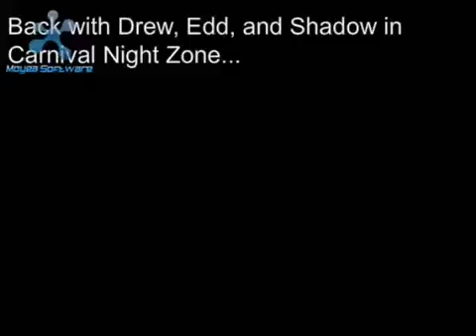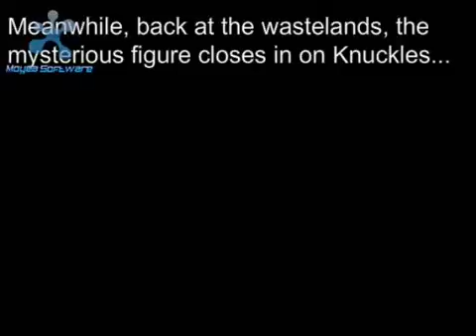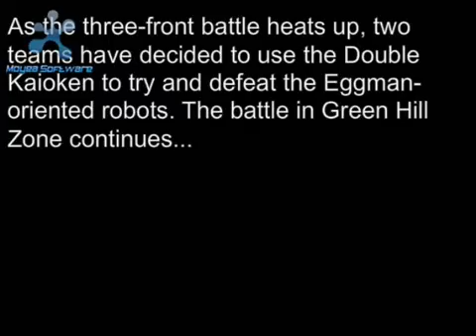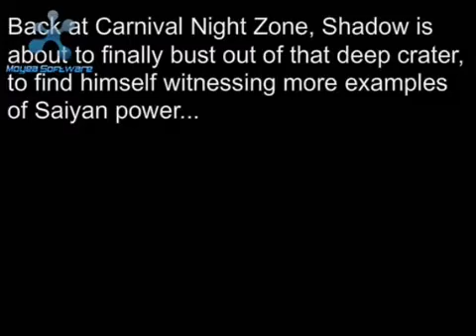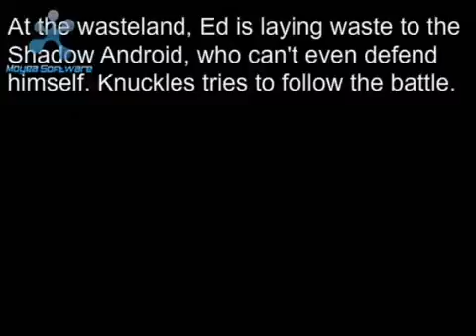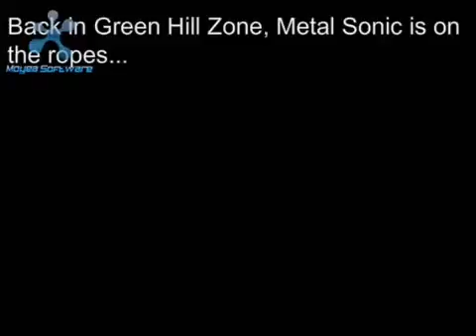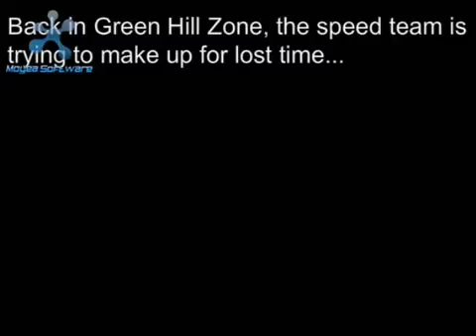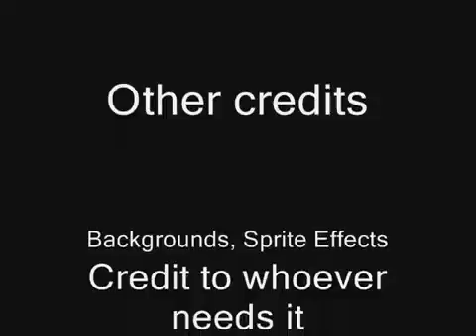EEnE Z Episode 18